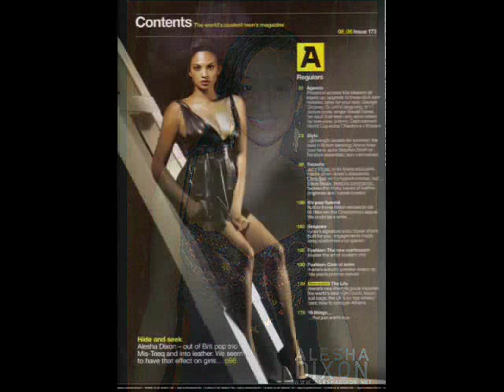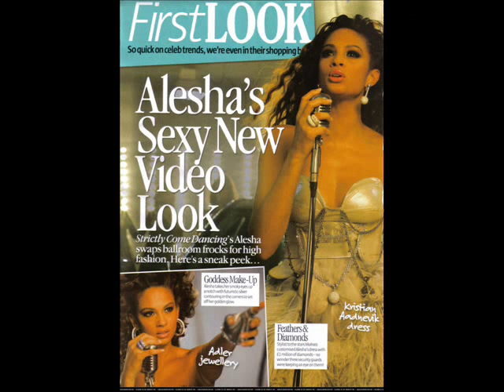Alesha Dixon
Scandalous By Mis-Teeq